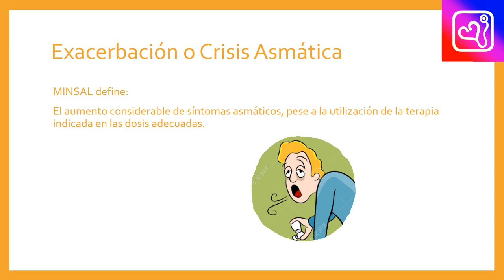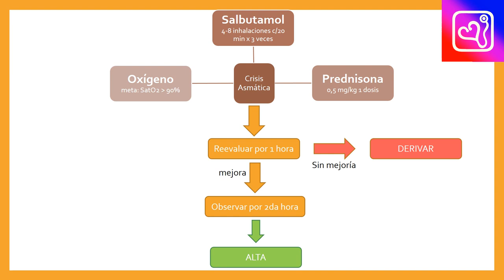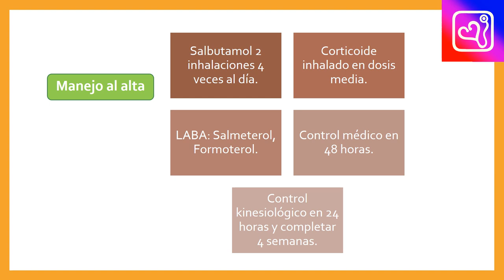9 Manejo de crisis asmática - Chile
Clase: Asma
Ayudantía: Medicina Interna
Carrera y año: Medicina, 2020

Docente Revisor: Dra. Carolina Arroyo